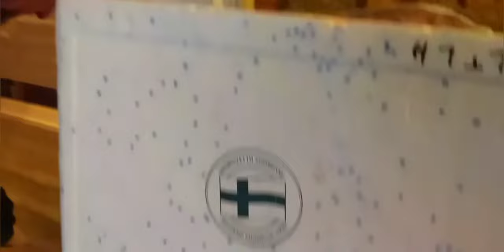Organic Strawberry Delivery.ส่งสตอเบอรี่ขาย แพคสตอเบอรี่ส่งห้าง อาชืพพารวยทำสวนผักผลไม้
meta name="tradetracker-site-verification" content="f0965da77bf19d765068f540e2ab587076c30dc2" / Real-life and Lifestyle in The Authentic Small Organic Farm in Finland. Eastern-Savo Organic (Farm). Today`s work,...sending some Frozen Organic Strawberries to Supermarket.
Tänää toimitetaan PakasteLuomuMansikkaa paikalliseen Megamarkettiin,. on hyvä yhteistyökumppani.
See You soon,. what will happen with Isaan Finland Family. script data-ad-client="ca-pub-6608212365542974" async scr=" Hot Now, Rising Up and Most Popular.